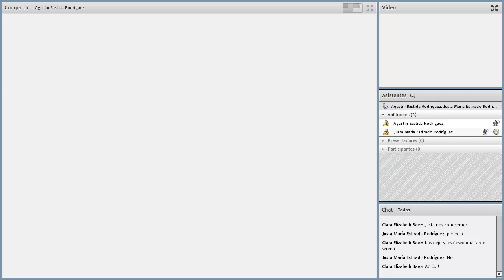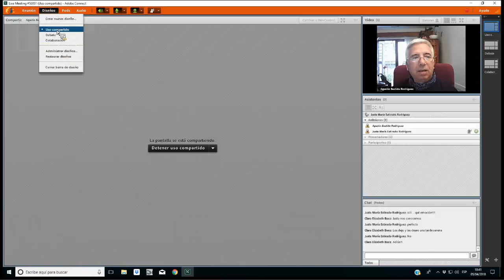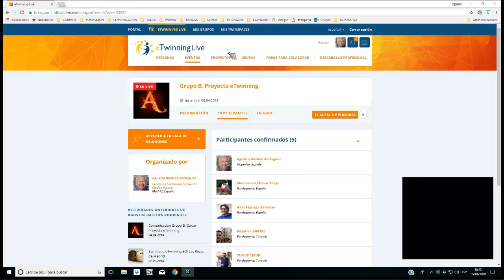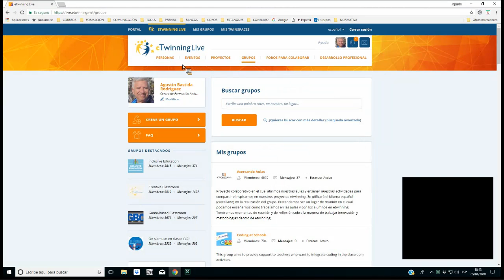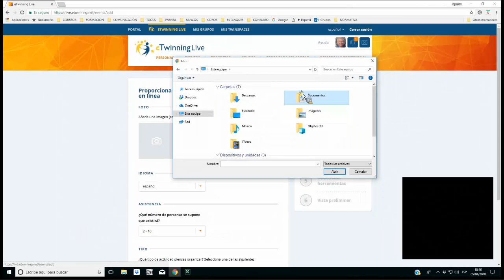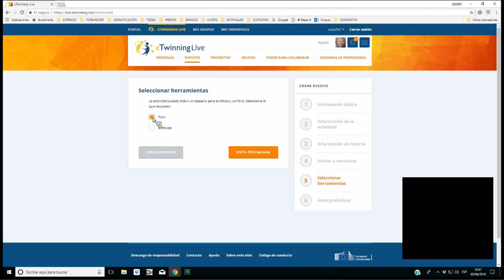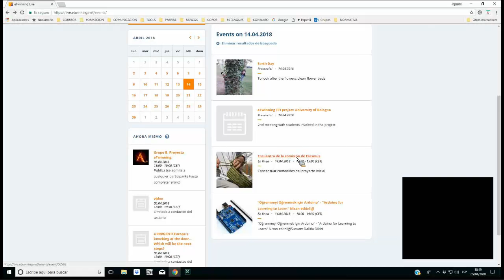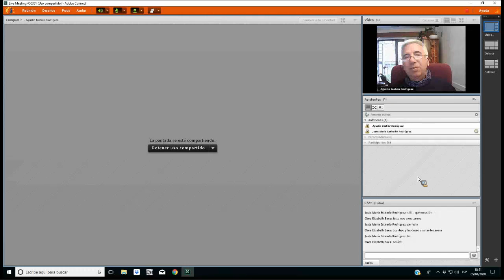eTwinning: Ciudadanía creativa. Arte. Color. Emociones. Música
Inicio del proyecto colaborativo entre centros de Artziniega. Alcoi, Albacete, Elda, L'Alcora y Madrid.
En esta ocasión. El Centro de Educación de Adultos Antonio Portpetta de Elda.